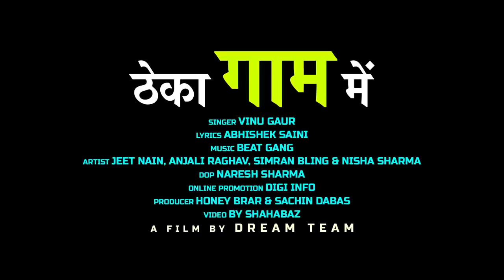Theka Gaam Main | Anjali Raghav | New Haryanvi Songs